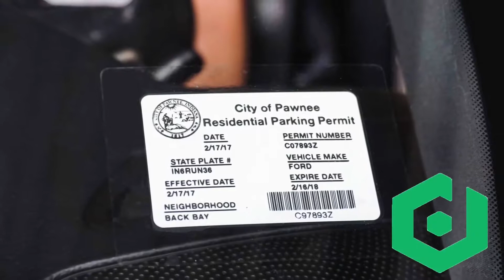Parking Permit Labels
Variable-information printing with DuraReady's NEW 1038D, windshield labels.